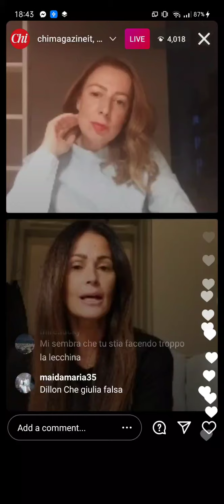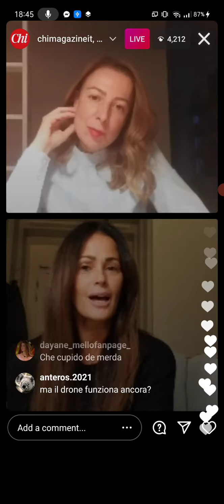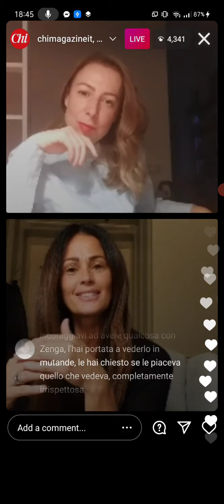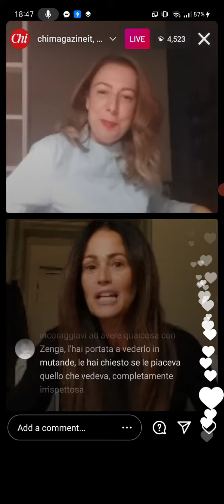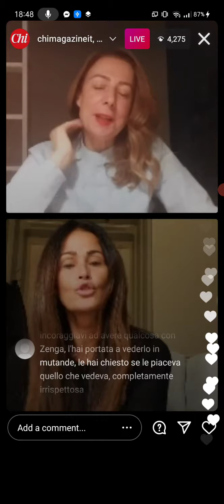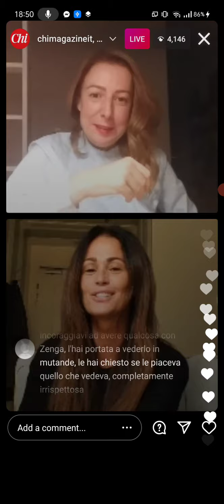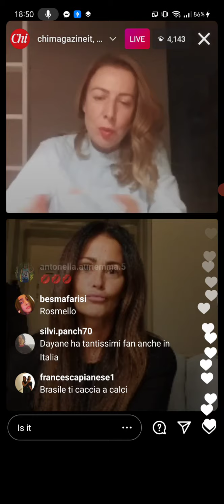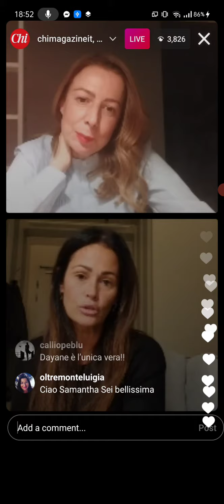Samantha commenta su Rosalinda